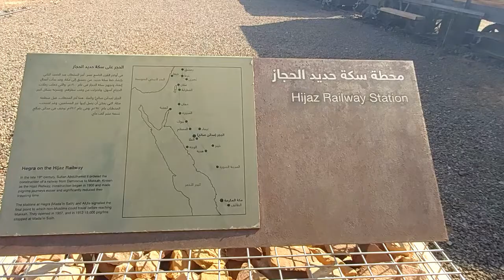MADAIN SALEH | HEGRA | AL ULA | Saudi Arabia Vlog | Saudi Arabia Road trip - Episode 10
In this 10th episode of the Saudi Arabia road trip series, we share with you our visit to Hegra in Al Ula. Hegra cannot be visited on our own. Tickets must be booked online and visit is arranged and guided by the authorized tour authority.

𝗝𝗔𝗕𝗔𝗟 𝗔𝗟 𝗙𝗜𝗟 | 𝗔𝗟 𝗨𝗟𝗔 | 𝗢𝗥𝗔𝗡𝗚𝗘 𝗙𝗔𝗥𝗠 | 𝗦𝗮𝘂𝗱𝗶 𝗔𝗿𝗮𝗯𝗶𝗮 𝗩𝗹𝗼𝗴 | 𝗦𝗮𝘂𝗱𝗶 𝗔𝗿𝗮𝗯𝗶𝗮 𝗥𝗼𝗮𝗱 𝘁𝗿𝗶𝗽 - 𝗘𝗽𝗶𝘀𝗼𝗱𝗲 𝟵

Saudi Arabia Road Trip | Saudi Arabia Tours | Saudi Arabia Travel | Saudi Tourism